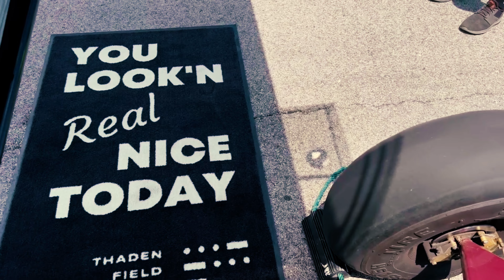What do you mean I can land here?!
Flying to Oshkosh and stopped over in Bentonville, Arkansas, at the recommendation of Kris @tacaero_training.  Incredible flight around the Ozarks.  It's definitely on my list to come back and spend more time here.

Landed at Gaston's resort on the White River and then flew through the Buffalo River Valley to Ponca International and landed on top of a mountain.